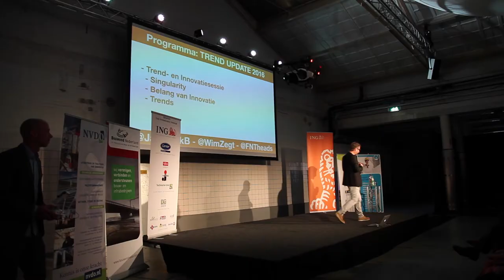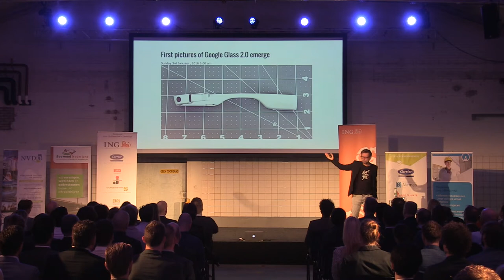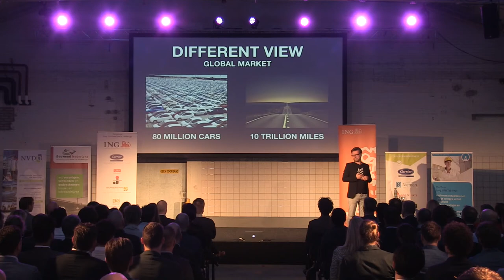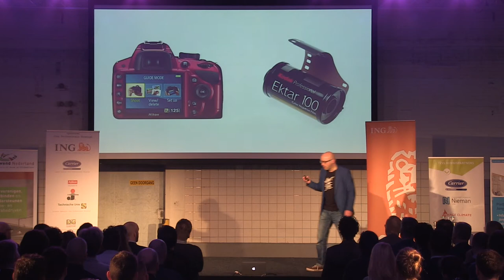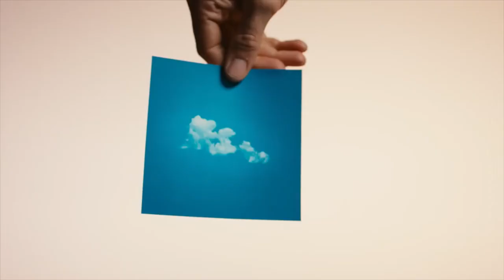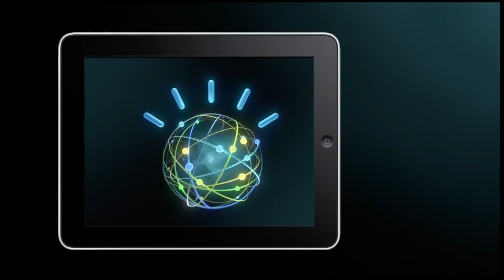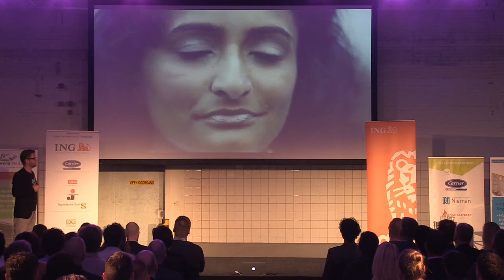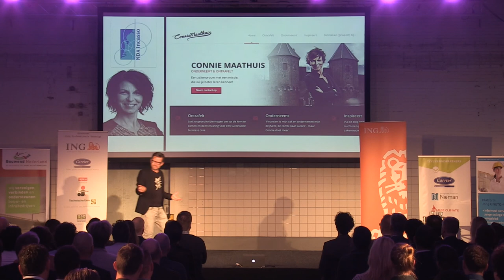Jong Professionals Verenigd Event 2016 Jan-Henk Bouman en Wim van Rooijen Fountainheads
Keynote van Jan-Henk Bouman en Wim van Rooijen Fountainheads: Trend-Update 2016 tijdens Jong Professionals Verenigd Event 2016 in De Nieuwe Stad in Amersfoort. Jong Professionals Verenigd is een initiatief van Bouwend Nederland, FMN, NVDO, NVTG, TVVL en Uneto-VNI in samenwerking met content partner Fountainheads